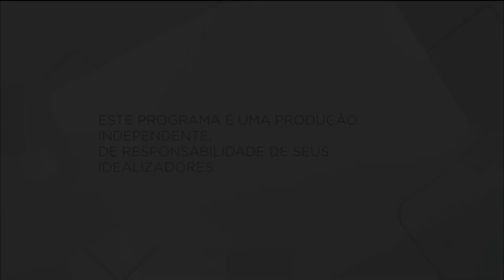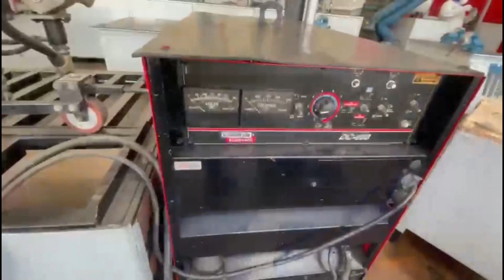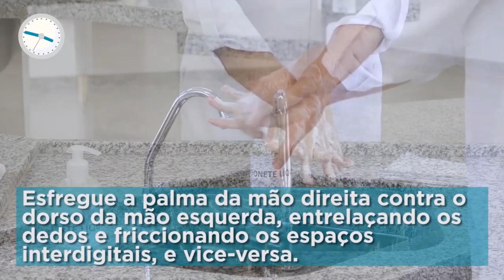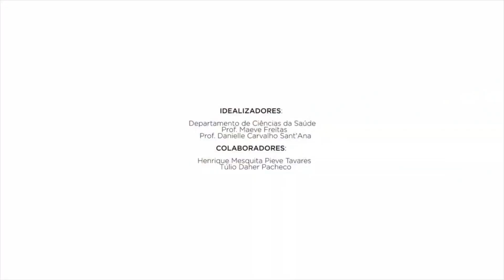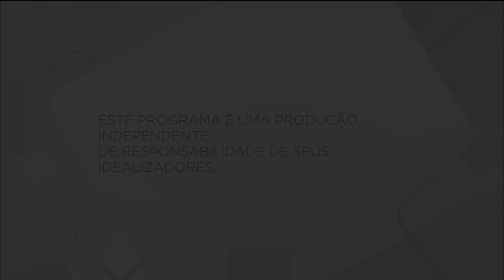Bastidores da Política - 11/04/2023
Apresentação: Zé Roberto.
Tudo sobre os bastidores da Política de Pindamonhangaba